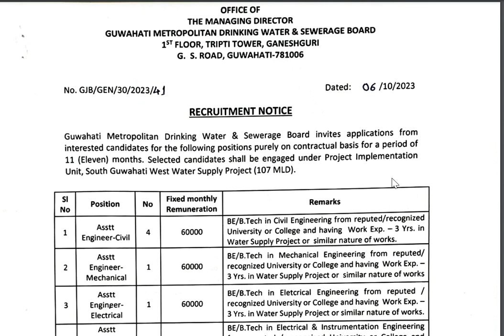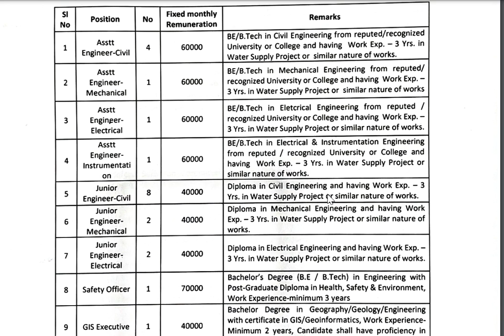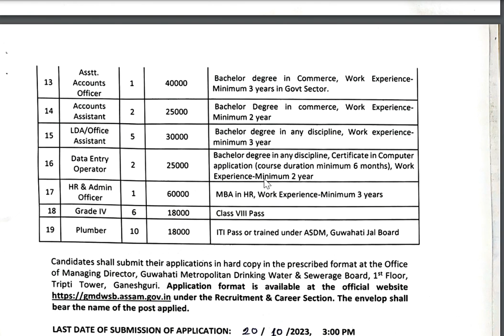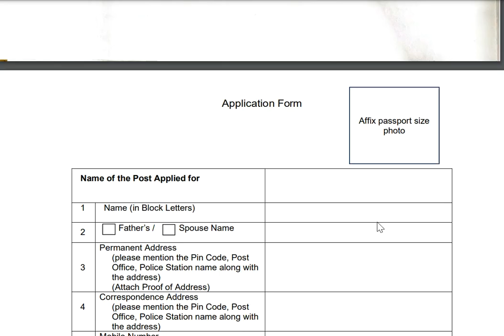AE & JE VACANCY FOR CIVIL/MECH/ELECTRICAL IN GUWAHATI METROPOLITAN DRINKING WATER AND SEWERAGE BOARD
লক্ষ্য 𝐀𝐏𝐒𝐂 𝐀𝐄 𝐉𝐄  𝐂𝐈𝐕𝐈𝐋 𝟐𝟎𝟐𝟒 𝐑𝐞𝐜𝐨𝐫𝐝𝐞𝐝 𝐕𝐢𝐝𝐞𝐨 𝐂𝐨𝐮𝐫𝐬𝐞 𝐅𝐔𝐋𝐋 𝟏 𝐘𝐄𝐀𝐑 𝐒𝐔𝐁𝐒𝐂𝐑𝐈𝐁P𝐓𝐈𝐎𝐍 𝐉𝐔𝐒𝐓 𝟏𝟗𝟗𝟗